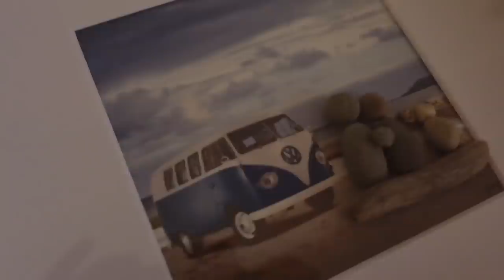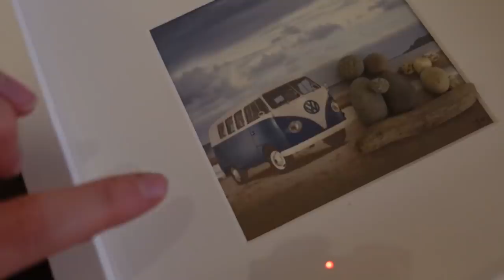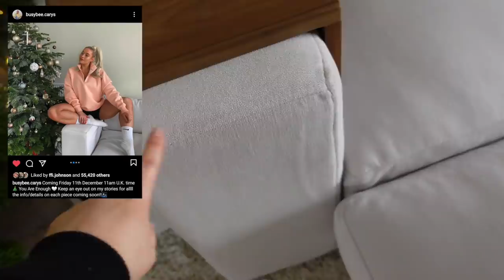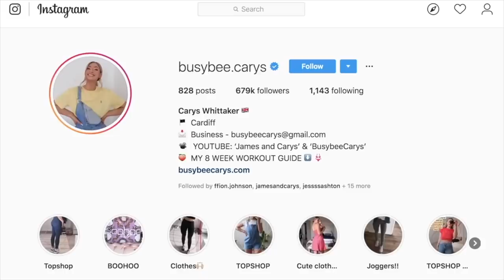NEW SOFA, PREGNANCY + EXCITING NEWS | James and Carys